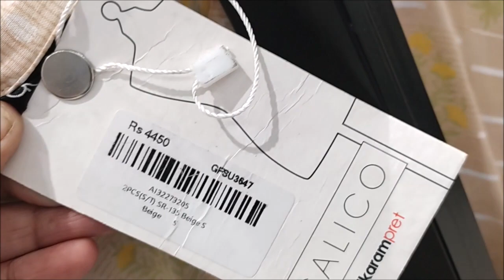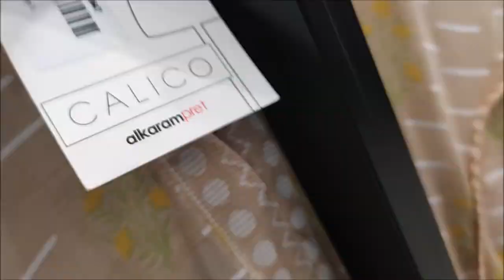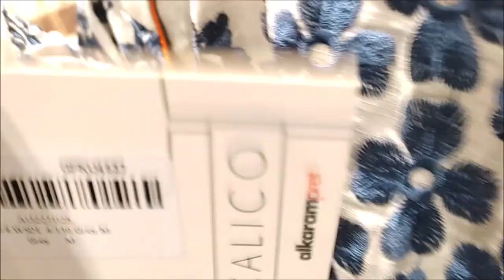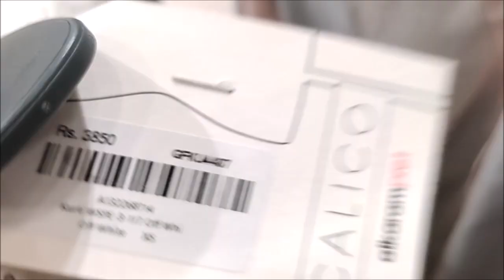Alkaram studio summer clearance sale flat 50% 40%- Ready made dresses on sale